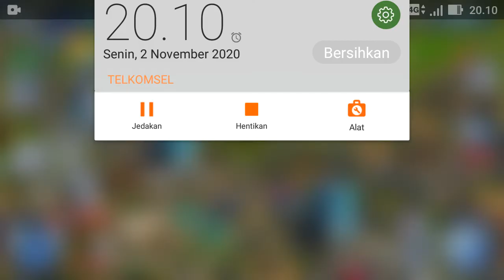Jurassic World; Win the Gryposuchus from Tournament Battle